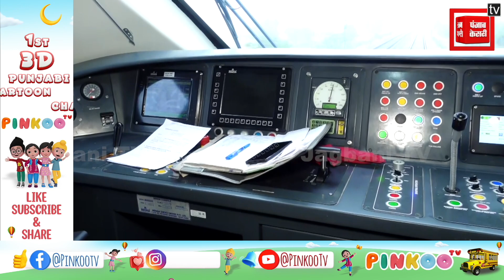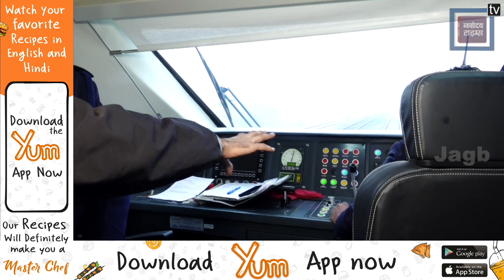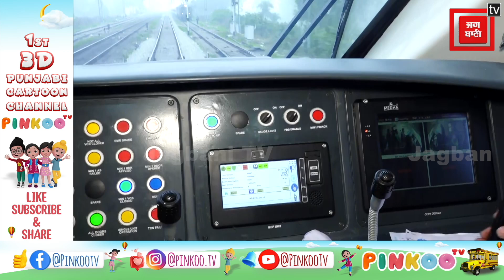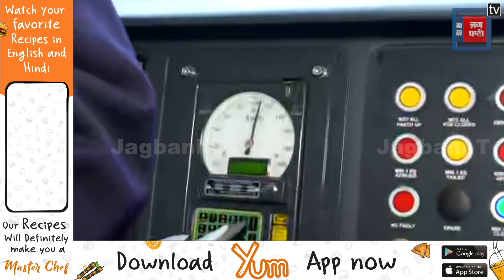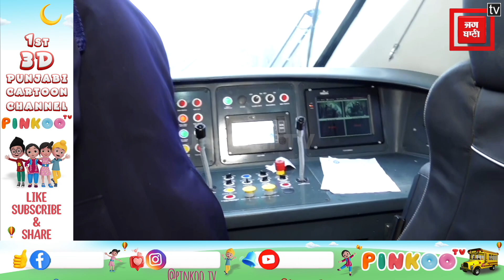'ਵੰਦੇ ਭਾਰਤ' ਟਰੇਨ ਦੇ ਲੋਕੋ ਪਾਇਲਟ ਕੈਬਿਨ ਚੋਂ LIVE ਹੋ ਗਿਆ ਪੱਤਰਕਾਰ, ਜਹਾਜ਼ ਵਰਗਾ ਕੈਬਨਿ ਦੇਖ ਰਹਿ ਜਾਓਗੇ ਹੈਰਾਨ